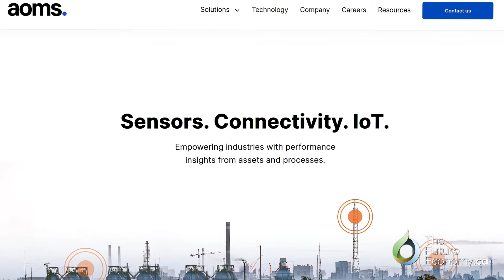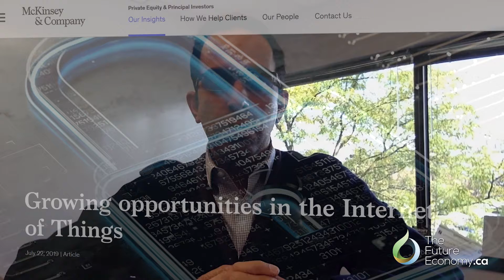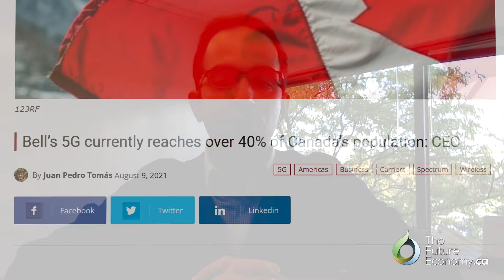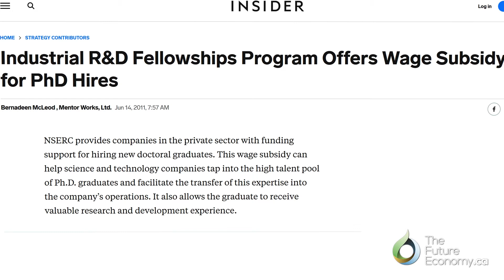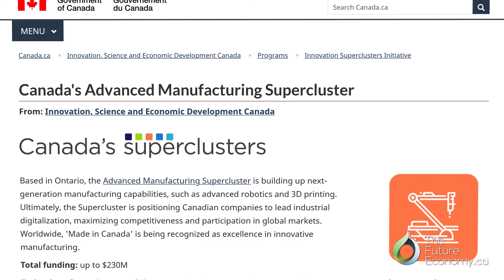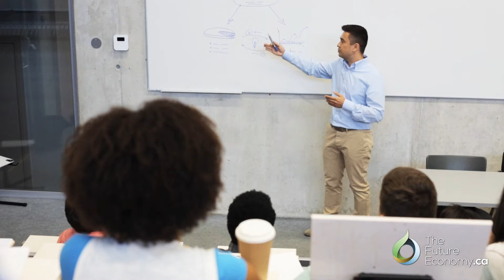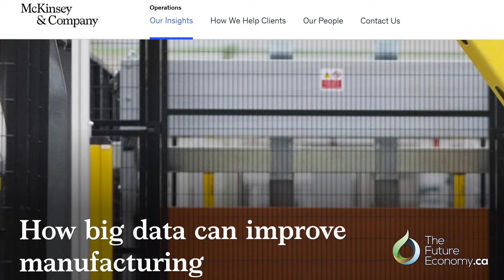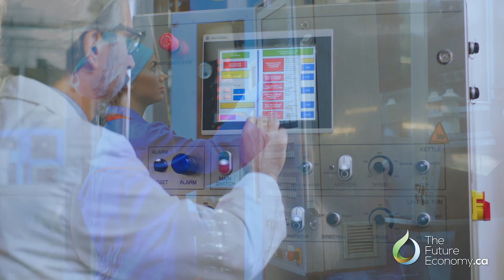Tech Adoption in Manufacturing Needs Investing in People with Hamid Alemohammad of AOMS Technologies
Video interview with Hamid Alemohammad, Chief Operating Officer of AOMS Technologies on Investing in People to Drive Tech Adoption in Manufacturing.